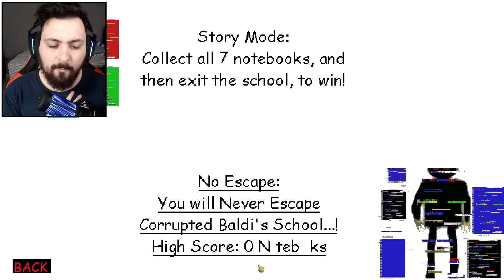O PROFESSOR BALDI MATOU TODOS!! NOVO FINAL! - Baldis Basics In Education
BALDI.EXE: O PROFESSOR VOLTOU E FEZ COISAS ASSUSTADORAS! - NightExtreme

Steam ► NightExtreme

Vídeos Anteriores►